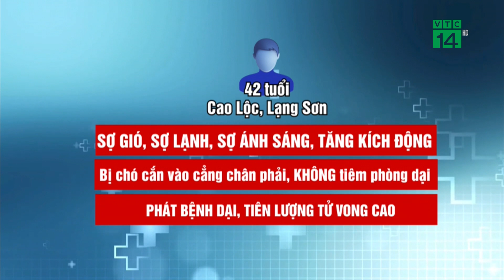Bị chó cắn nhưng không tiêm phòng dại, người đàn ông phát bệnh sau 2 tháng | VTC14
VTC14 | BỊ CHÓ CẮN NHƯNG KHÔNG TIÊM PHÒNG DẠI, NGƯỜI ĐÀN ÔNG PHÁT BỆNH SAU 2 THÁNG
Bệnh dại là một bệnh nguy hiểm, không có thuốc điều trị đặc hiệu và có nguy cơ tử vong rất cao. Vì thế nhiều người khi bị chó mèo cắn hoặc cào nếu chủ quan không đi tiêm phòng có thể phát bệnh và tử vong sau đó.  Sau 2 tháng bị chó hàng xóm cắn nhưng không tiêm vắc xin phòng, người đàn ông 42 tuổi tại Lạng Sơn đã phát bệnh dại, tiên lượng tử vong.